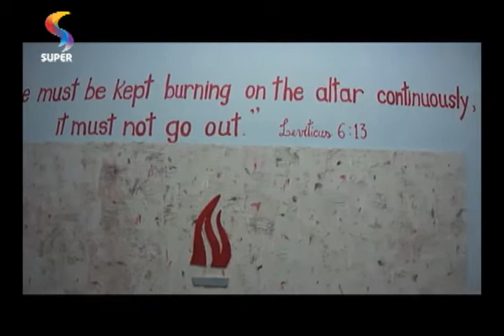OS GIDEÕES - A alegria da igreja africana 3/3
Ângela Valadão e Susie Vasconcelos compartilham experiências vividas nas igrejas do continente africano.
REDE SUPER